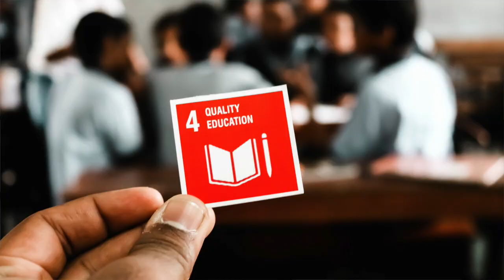Spend the summer in Gothenburg, Sweden!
The Summer School for Sustainability is a chance to take action on sustainability and deepen your understanding of global challenges and the UN Sustainable Development Goals. Join an international cohort of like-minded people for five inspirational weeks and get the chance to visit the beautiful city of Gothenburg.  The Summer School is open to student from University of Gothenburg’s partner universities.